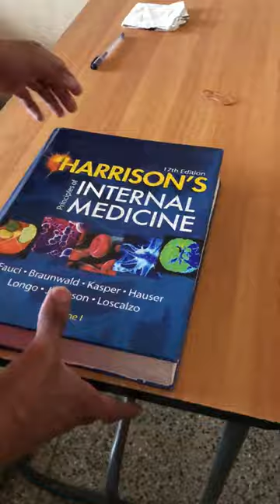Trip Promo video - Govt medical College Ernakulam -2017 Batch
EUPHORIA 2022

Promo vedio - All India tour- November 2022

Kochi - Mumbai - Jodhpur - Jaiselmer- Agra - Delhi - Manali - Kasol - Kheerganga - Delhi - Kochi

Travel partners - Leo tours and travels